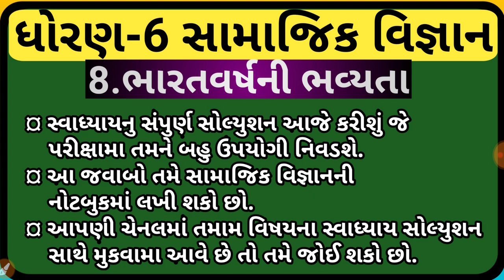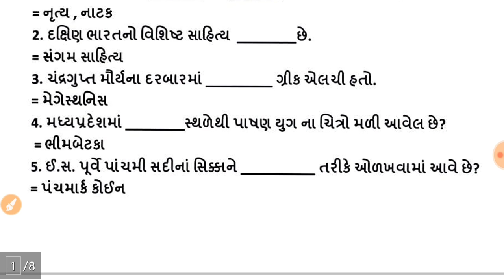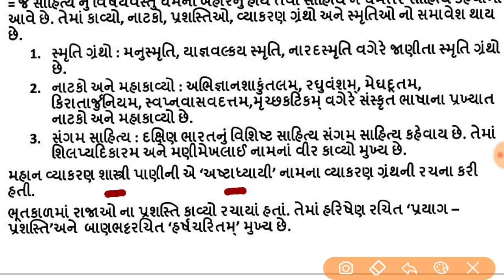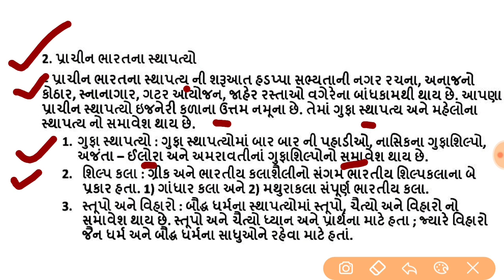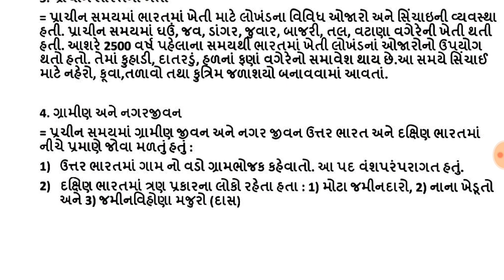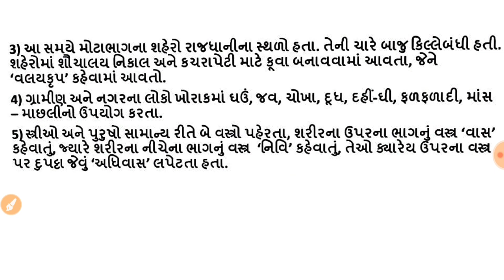dhoran 6 samajik vigyan path 8 swadhyay || std 6 social scince ch.8 bharat varshni bhavyata swadhyay